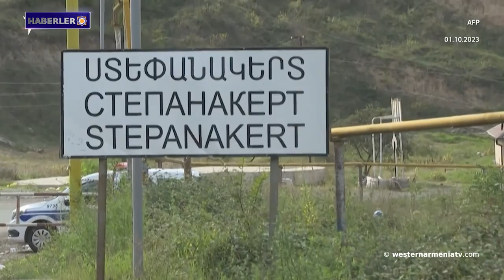Zaharova, Bakü'deki Ermeni esirler hakkında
1- Batı Ermenistan'ın evlatları: Arsen Nigoğosyan
2- Alma-Ata'nın beyanı ve Artsakh'ın toprak mülkiyeti sorunu
Artsakh her zaman Doğu Ermenistan'a ait olmuştur ve ona aittir.
3- BM misyonu Stepanakert'teki sivil altyapıların yıkımını kaydetmedi
4- Er Narek Nazaryan'ın asker arkadaşı cinayet şüphesiyle tutuklandı
5- Zaharova, Bakü'deki Ermeni esirler hakkında
6- UNICEF: Doğu Ermenistan'da barınan mülteci çocuklar akut psikolojik stres belirtileri gösteriyor